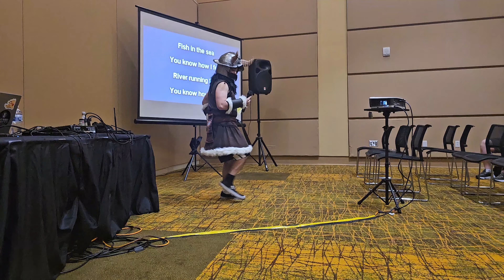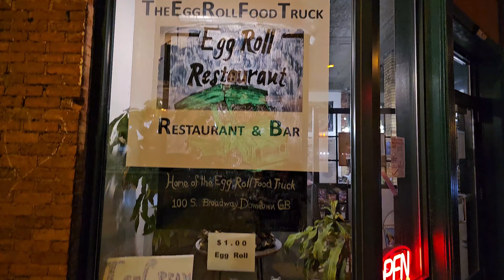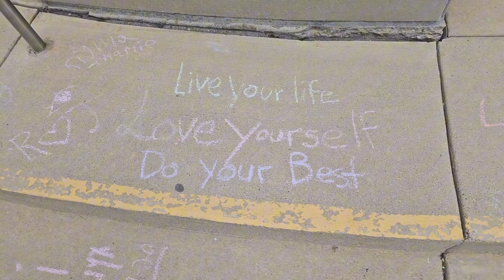Kitsune Kon 2024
This past Kitsune Kon was wild and so much fun, I'm so stoked to have received the Best Prop award and hope I can continue to wow people with future props I make.

✧･ﾟ: *✧･ﾟ:* 　　 *:･ﾟ✧*:･ﾟ✧
Hateful Comments and Negativity will be met with a Lethal Dose of Kindness.